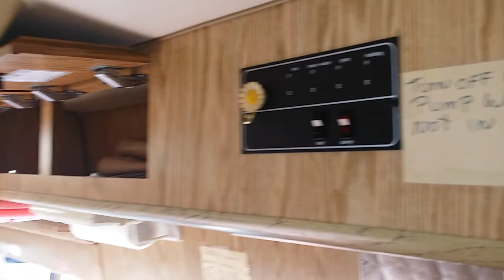Cobra Discoverer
1987 Cobra Discoverer